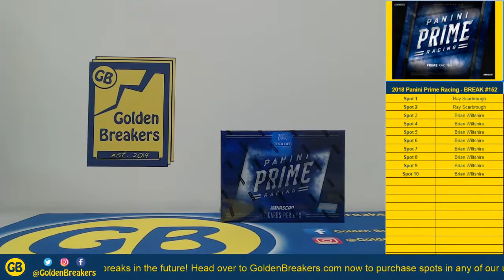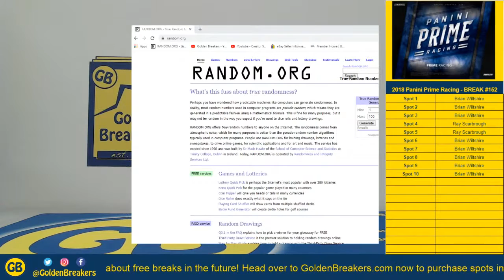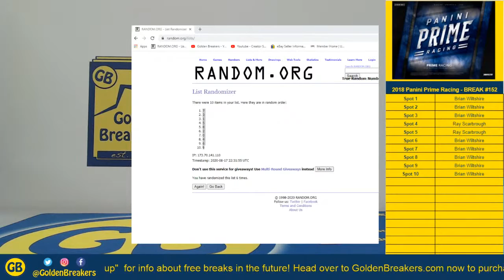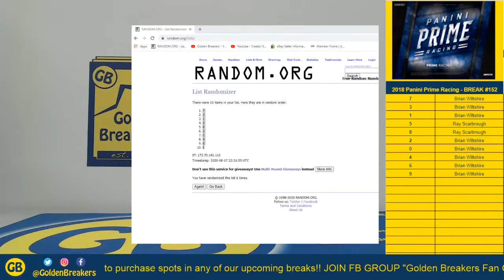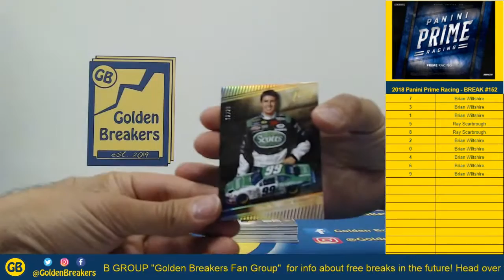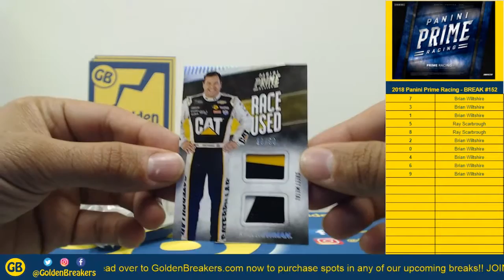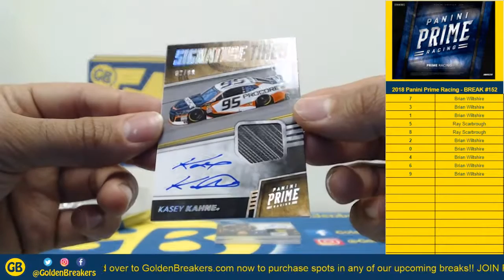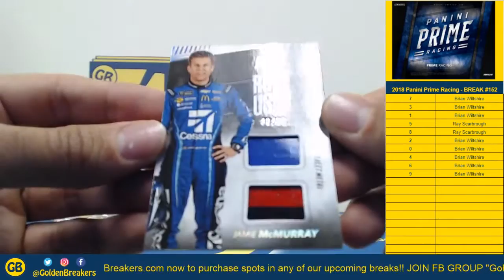Golden Breakers - Break #152 2018 Panini Prime Racing